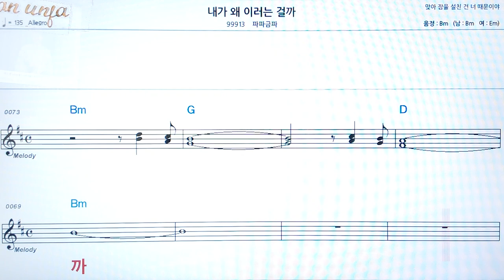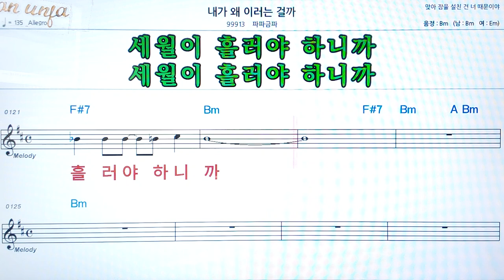내가 왜 이러는 걸까/파파금파👍악보, 코드,가사,Karaoke*가라오케 반주